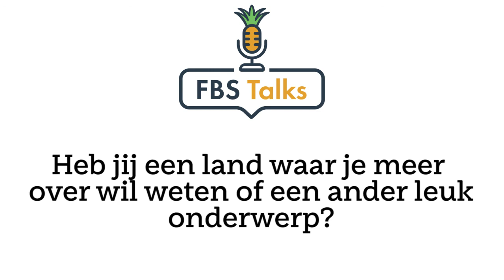FBS Talks 3# | Amber Deuzeman | Stage-ervaring Londen, Engeland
In het schooljaar van 2019/2020 is Amber Deuzeman een half jaar naar Londen verhuist om hier haar Stage 1 te volbrengen. In deze podcast hoor je haar verhaal over hoe zij haar stage, dat ze liep bij de housekeeping van een groot hotel heeft ervaren.